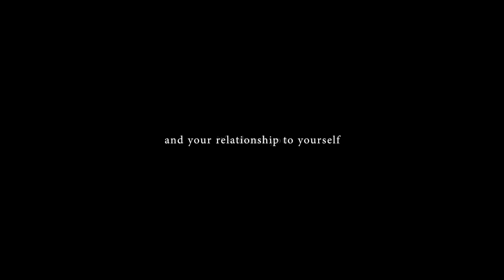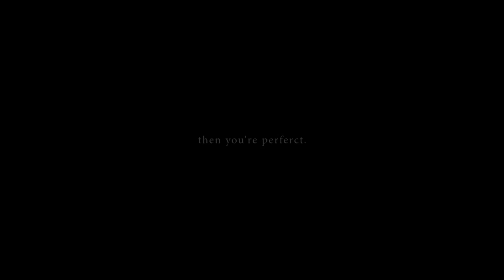It's not about winning. [4,600]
"We might be behind on the scoreboard at the end of the game, but if we play it like that, we cannot be defeated."

A very, very meaningful video to me. When I heard this qoute I just had to make a video to it, it's the best I've heard in a long time.
Cause truth is, it's not about winning. It doesn't matter if you get a rosette or not. I've stopped comparing myself to others, cause what they do, should be meaningless to me. I don't ride to beat my friends, I ride to beat myself. I ride to improve myself, my riding and my relationship with my horse.

It doesn't matter if I get a rosette, as long as I know that I did everything I could out there, its a victory to me. If I do that, I've won. That's how I play.

PLEASE don't steal the audio. I spent ages on finding the qoutes, music and putting it together. Make your own :)